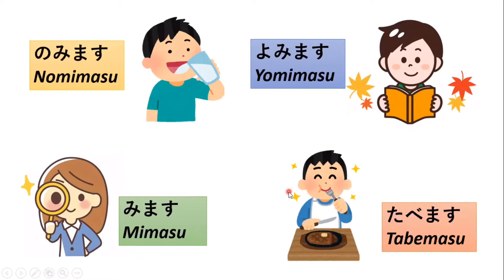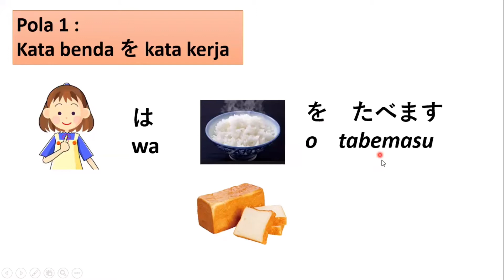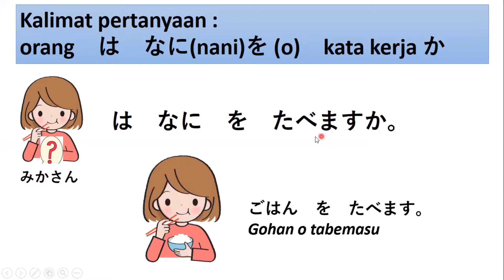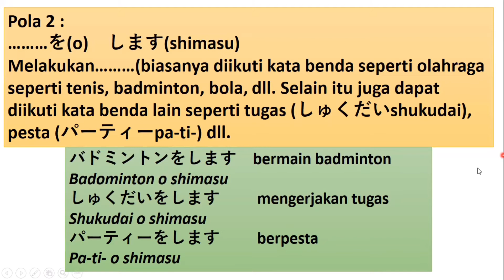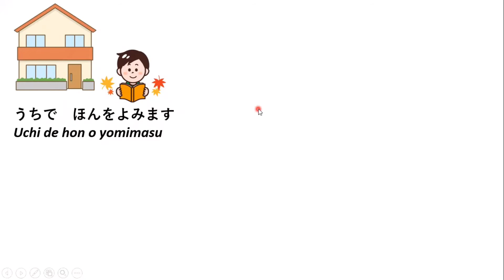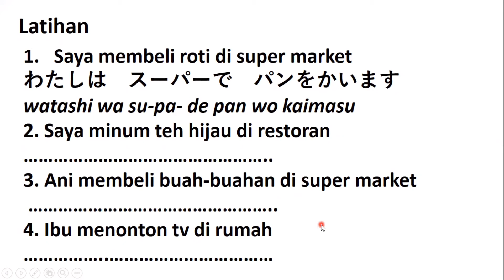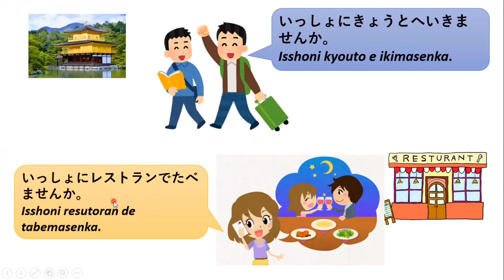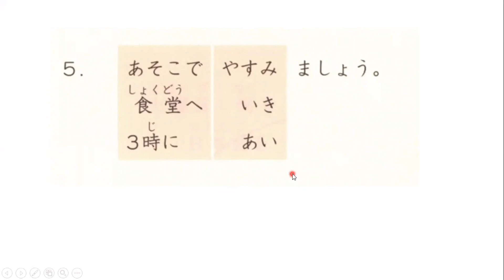Bahasa Jepang Dasar BAB #6 Minna no Nihongo 1 FULL